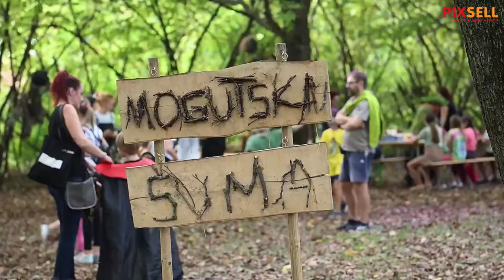Perunfest, festival zaboravljenih priča i narodnih predaja održan u kuriji Modić-Bedeković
Festival zaboravljenih priča i narodnih predaja održan je u kuriji Modić-Bedeković u Donjoj Lomnici. Ove godine tema perunfesta su priče iz hrvatske nematerijalne kulturne baštine o malim nevidljivim stvorenjima poznatim kroz razna imena: nevidenceki, nevidinčići, slični njima posveckari i langolijeri iz sjevernijih krajeva, te mačići, malići i tintilini iz primorskih krajeva i hrvatskih otoka.